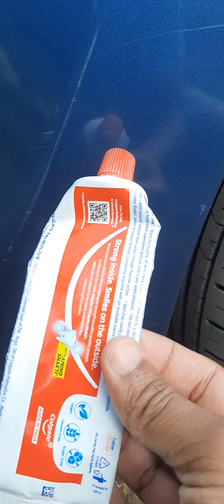How to remove scratch from car in hindi! Car se scratch kaise nikale? कार से स्क्रैच कैसे हटाएं!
In this video you will learn how to remove scratches from car with few simple and easy tricks which is free of cost without doing any paint job or without visiting any shop. Simply by using Colgate you can remove the small small scratches from your car which were looking ugly. How to remove scratch from car in hindi